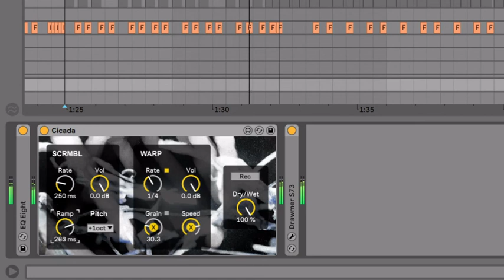Cicada - Demo_01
Cicada is a time manipulation effect that warps and smears audio in real time. The device is divided into two independent sections: SCRMBL creates a cloud like texture by running the incoming sound through a cascade of modulating delays, with the possibility of adding extra pitch shifted layers. WARP imitates the warp feature on Ableton’s clips, with a grain/speed control and the possibility of having it synced and retriggered according to live’s tempo.

You can buy Cicada bundled with "Confined Space", the new ep from it's creator, at this link: